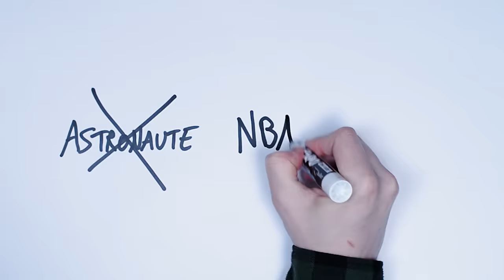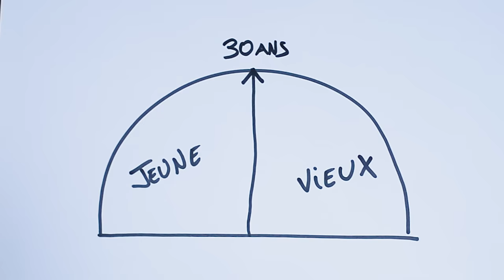NORMAN - LA CRISE DES 30 ANS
Et merci à Blanche, David, Florian, Maxime et Stan !